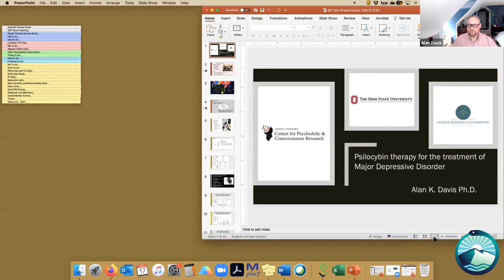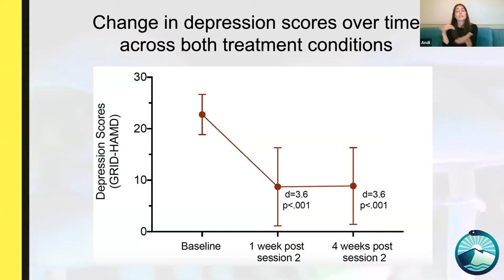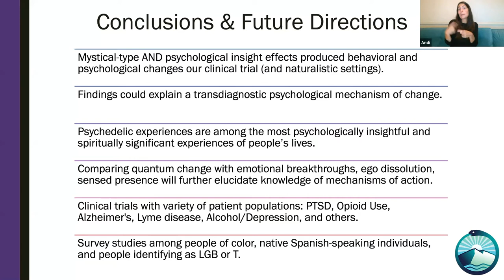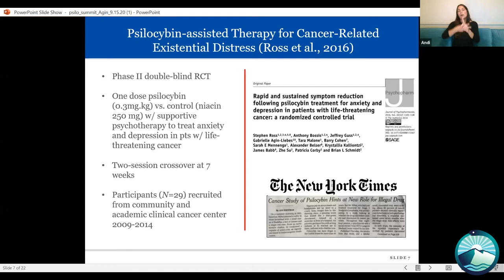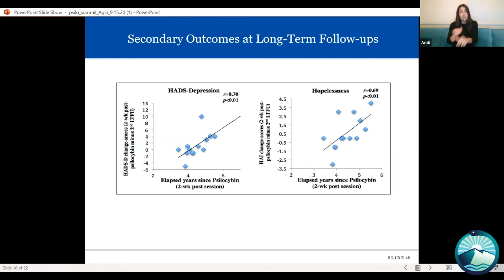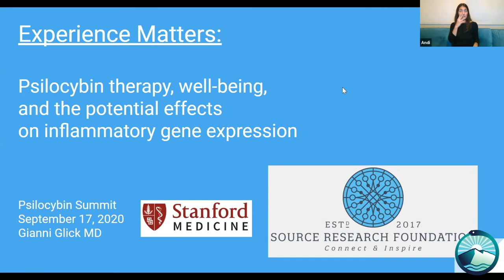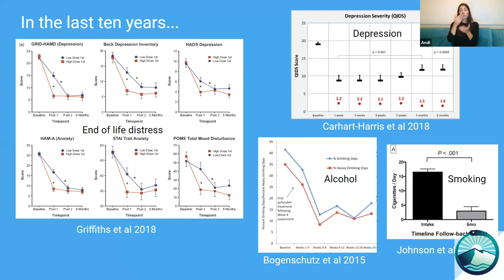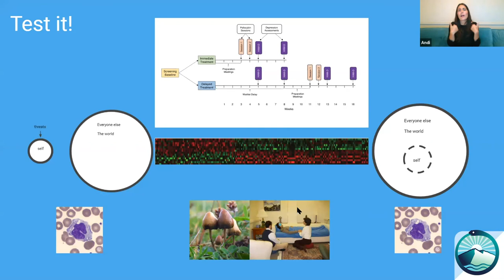Alan Davis, Gianni Glick, and Gabrielle Agin-Liebes PhD. discuss Psilocybin Therapy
With Alan Davis, Gianni Glick, and Gabrielle Agin-Liebes PhD.

Discover the potential for spiritual Growth and Healing with Psilocybin from your own home.

The potential for emotional healing and spiritual growth using psychedelics and plant medicine is enormous. Countless studies show huge benefits. Personal anecdotes reveal radically changed lives. After being underground for so long, this ancient wisdom is finally becoming available to everyone.